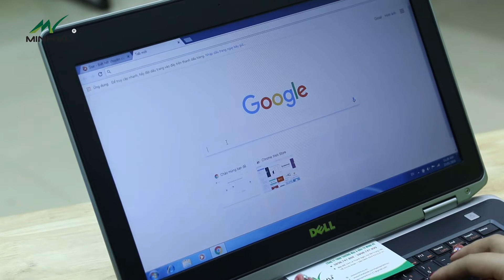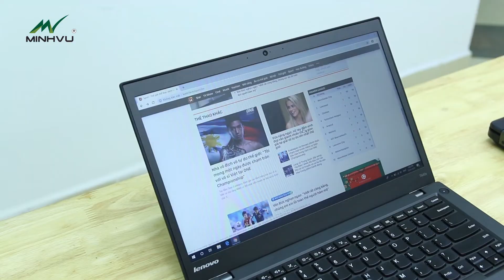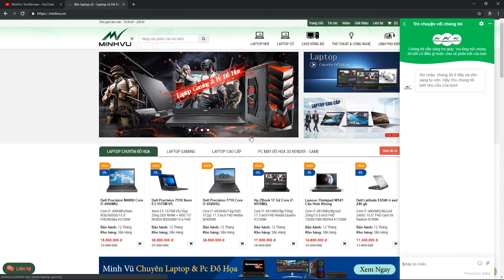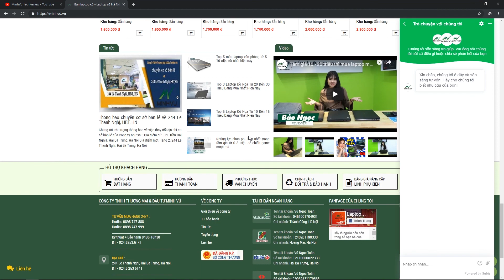Những tiêu chí quan trọng khi mua laptop dành cho sinh viên ngành Kinh tế là gì?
Xin chào các bạn đã quay trở lại với MinhVu Tech review , dạo gần đây cũng có khá nhiều nhắn tin cho bên mình hỏi : “em là sinh viên ngành kinh tế thì em nên dùng chiếc laptop nào ạ”. Trong video ngày hôm nay mình sẽ làm 1 video này để giải thích, tư vấn các bạn sinh viên khối ngành kinh tế toàn tập về 1 chiếc laptop “phù hợp” nhất với ngành học cũng như công việc của các bạn sau này.

» Trung tâm bảo hành: tầng 2 244 Lê Thanh Nghị, Hai Bà Trưng, Hà Nội

★ Mở cửa: Từ thứ 2 đến Chủ Nhật 8h30 – 20h30